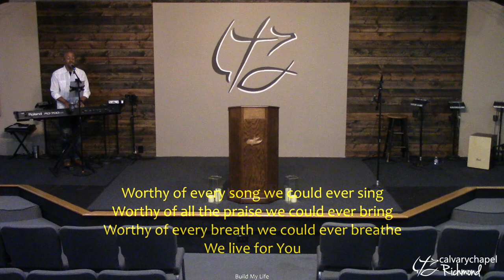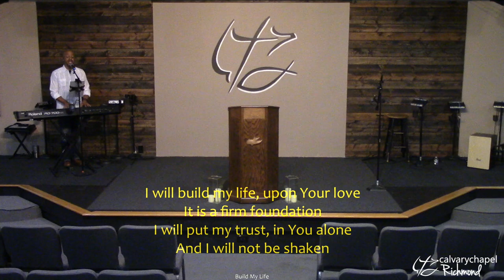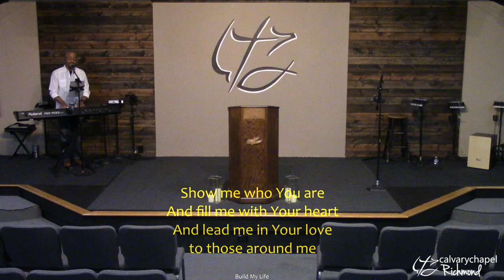Wednesday 6/10/20 - Ministers of Reconciliation - Guest Speaker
Join us for a Guest Message titled: Ministers of Reconciliation. Even in the body of Christ the enemy seeks to sow division, bitterness, and hurt but Christ has saved us and called us to be those, that by grace, bring reconciliation and peace.